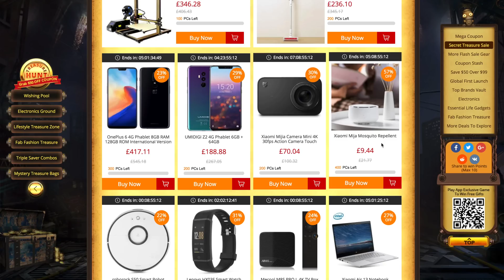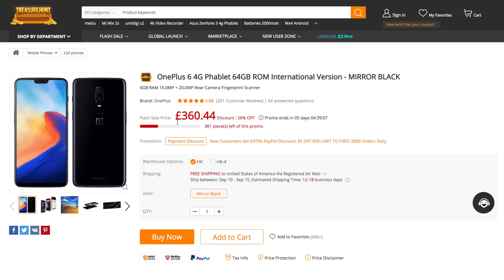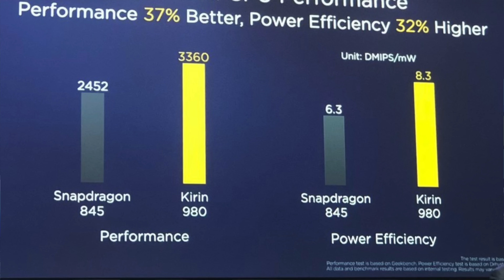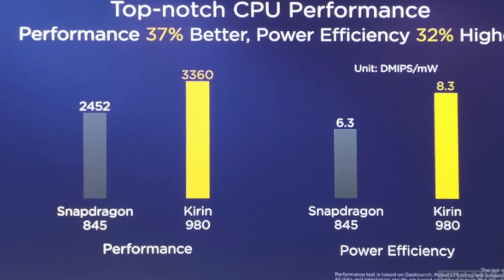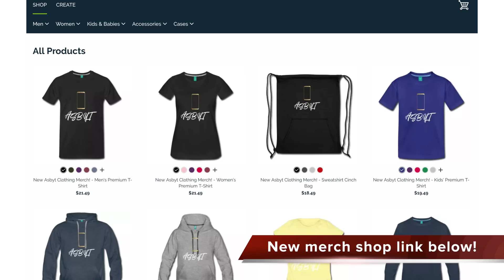Huawei Kirin 980 - Will DESTROY Snapdragon 845!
Huawei's Kirin 980 To DESTROY Snapdragon 845! 855 benchmark comparison to come!

This video looks at the brand new Huawei Kirin 980 soc / system on chip / chipset! I talk vs Kirin 970, Snapdragon 845, 855 and Exynos 9810! benchmark tests, gaming improvements etc!

** BRAND NEW ASBYT MERCH!!!